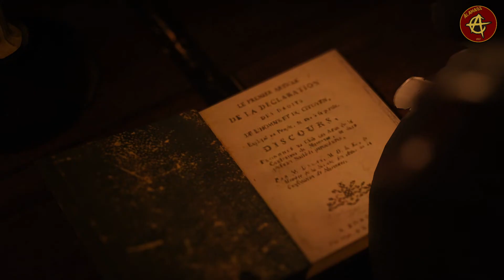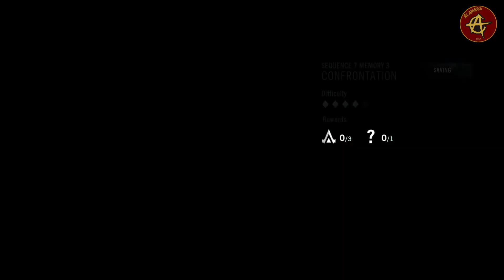AC Unity | Sequence 7